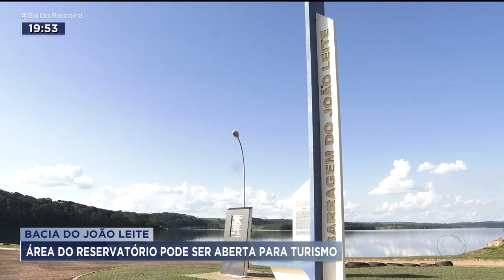BACIA DO JOÃO LEITE ÁREA DO RESERVATÓRIO PODE SER ABERTA PARA TURISMO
A ÁREA DA BACIA DO JOÃO LEITE E DO PARQUE ESTADUAL ALTAMIRO DE MOURA PACHECO PODEM SE TORNAR ESPAÇOS PARA TURISMO E LAZER. A PROPOSTA ESTÁ EM DISCUSSÃO, PRINCIPALMENTE SOBRE OS IMPACTOS AMBIENTAIS NA ÁREA DE PRESERVAÇÃO E DIVIDE OPINIÕES.